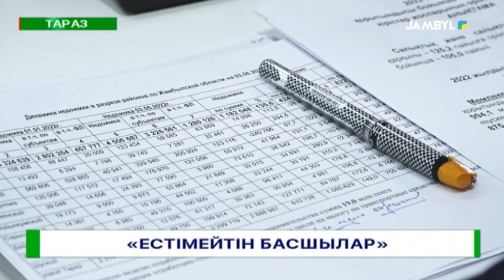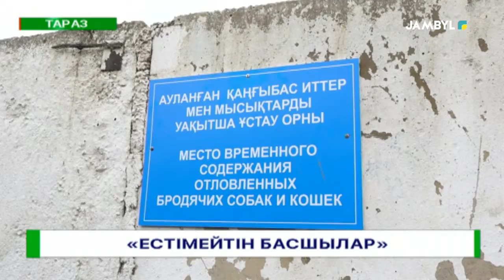«Естімейтін басшылар»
Мемлекет басшысының тапсырмасына сәйкес билік басындағылар кері байланысты желі де жүргізуі керек. Ал атқамінерлер артылған бұл міндетті қаншалықты орындап жүр? Мәселен, Байзақ ауданының шаруалары субсиядия ала алмай жүргендерін желіде жиі жазған. Жауаптылардың жауабы болмағасын ауылшаруашылығы басқармасына да барыпты. Дегенмен, тұрғындар қанша талпынса да талаптарын тыңдап, бір де бір қызметкер бағыт бағдар бермепті.

Бүгін облыс әкімі Нұржан Нұржігітов кері байланыс танытпаған басқарма басшылары мен аудан атқамінерлерін сынға алды. Сонымен, еститін мемлекеттің естімейтін мекеме басшылары мен әкімдері кімдер?